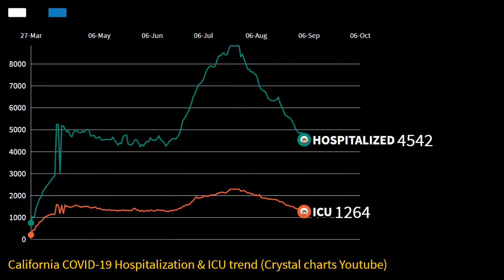California US COVID-19 Hospitalized Cases & ICU update Mar-Oct (US COVID-19 News)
California USA COVID-19 news and update today. California Coronavirus news today, San Francisco coronavirus cases news, Bay area COVID-19 news update, Los Angeles COVID-19 news, and update, San Diego Coronavirus news cases, California city COVID-19 news update, Sacramento coronavirus cases news update today, San Jose and Fresno COVID-19, Oakland coronavirus news, California lockdown COVID, California masks and social distancing, Donald Trump tests positive COVID-19, COVID-19 debate presidential USA, San Francisco lockdown, LA COVID news, San Diego active cases COVID-19, USA COVID-19 news today, USA COVID-19 deaths, USA coronavirus news, Donald trump news coronavirus.